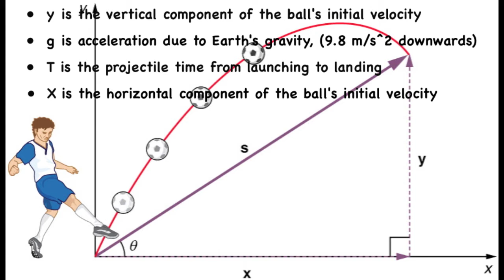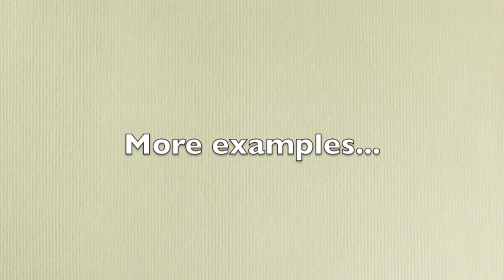Physics Review Project : Soccer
Review project for Cotter's Physics class.
By - Samir Habash